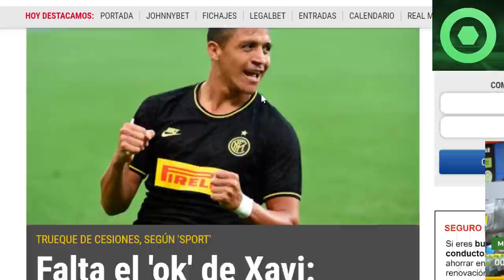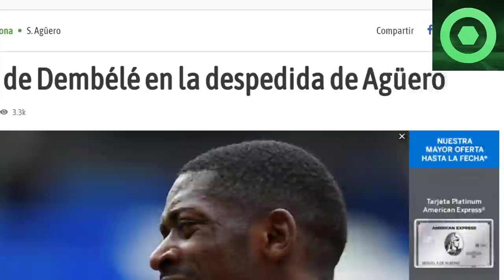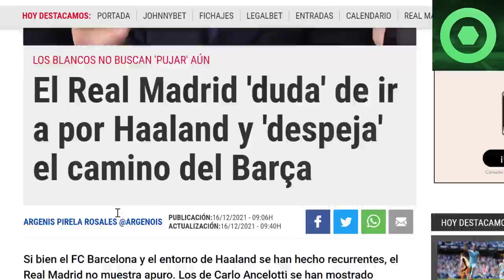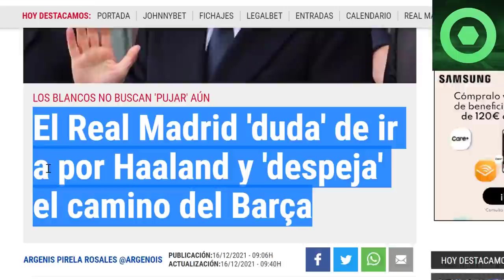🔴 ¡VAMOS! ACUERDO para el FICHAJE de un CRACK 🟥 GRAN NOTICIA de HAALAND 🟥 DEMBÉLÉ LA LÍA de NUEVO 🟥